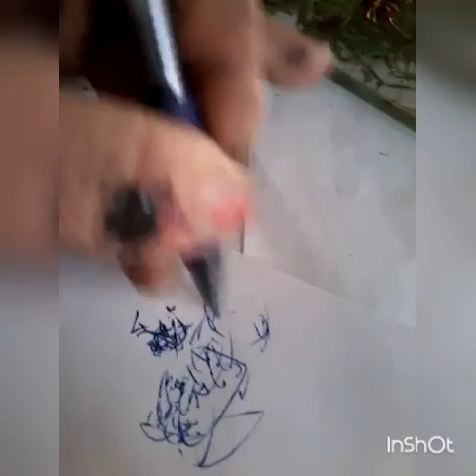The Creators Design-final paint